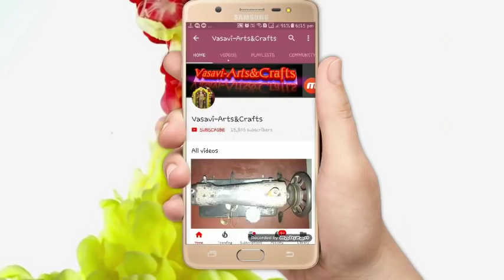Center patch work blouse cutting and stitching in Telugu